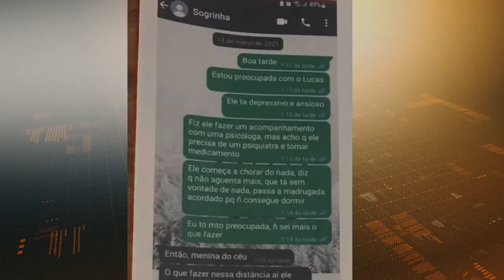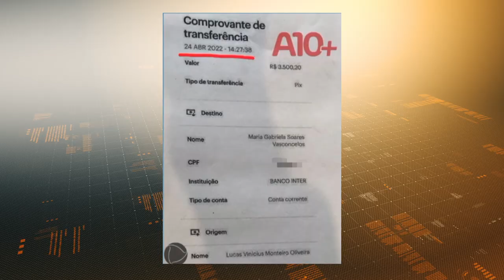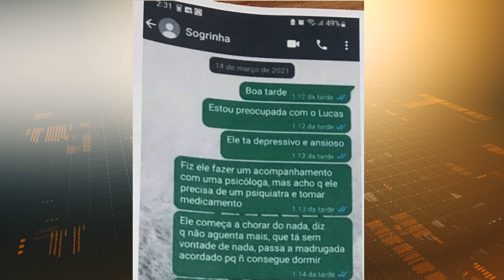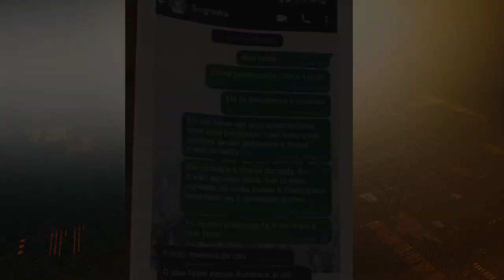Caso Lucas Vinícius: pais negam que autorizaram transferência de dinheiro para namorada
Os pais do estudante Lucas Vinícius desmentiram a versão do advogado da namorada do jovem, Maria Gabriela, de que eles teriam autorizado transferência de mais de R$ 3,5 mil da conta do rapaz para a conta dela.